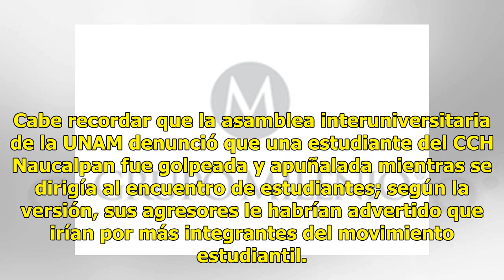Jóvenes CCH Oriente realiza paro en apoyo a CCH Naucalpan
Un grupo de jóvenes bloquearon la entrada a estudiantes y profesores del Colegio de Ciencias y Humanidades (CCH) Oriente, esto como protesta y en solidaridad con la estudiante del CCH Naucalpan, quien presuntamente fue víctima de una agresión, el pasado 13 de octubre. Autoridades del CCH Oriente ind...